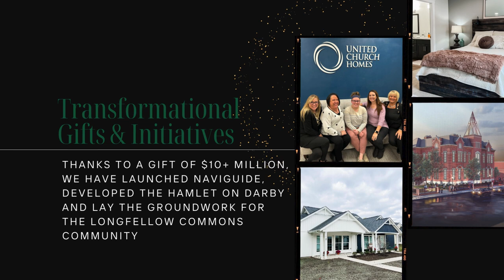2023 UCH Year in Review